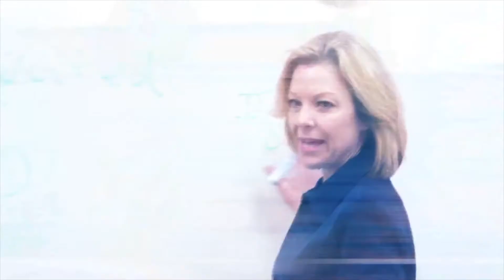Hawk Talk November 18, 2021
This episode of Hawk Talk features an interview with Coach Pete Stanton and MacKenzie Hicks.

Coach Stanton is our most frequent flyer on the show the Head Football Coach as well as being Athletic Director for DSU.

MacKenzie is the newly hired Campus Activities Coordinator at DSU.

Catch us again next week, but until then,